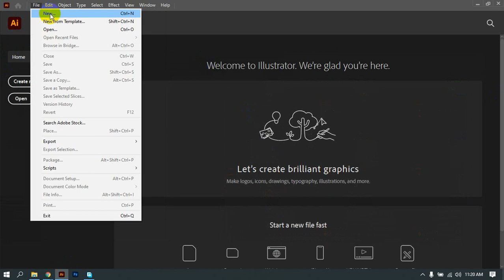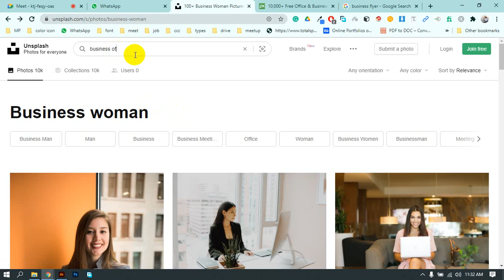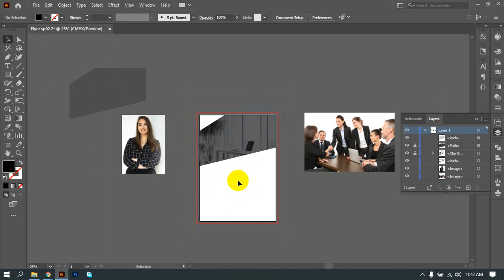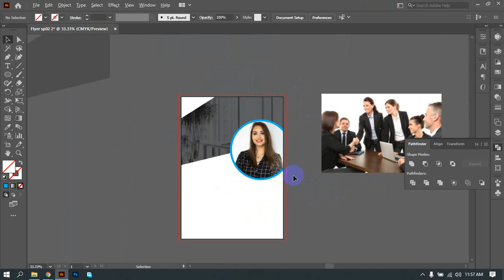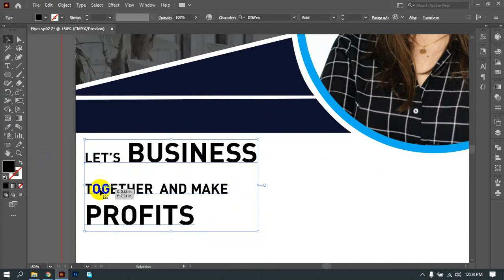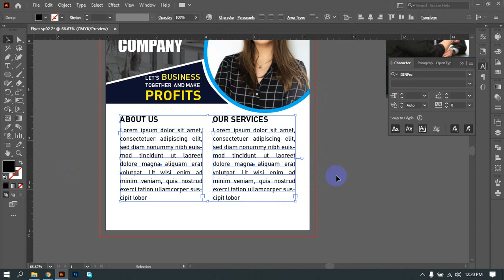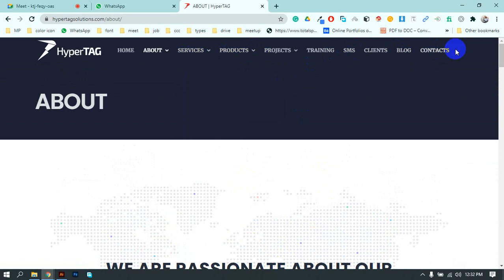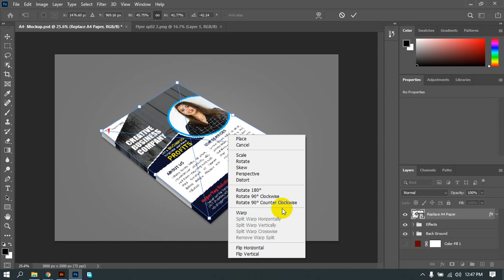HSL SPECIAL 02 Class 18 16 01 2021